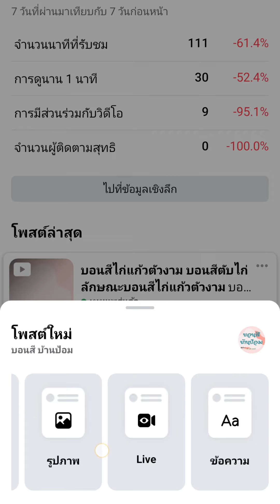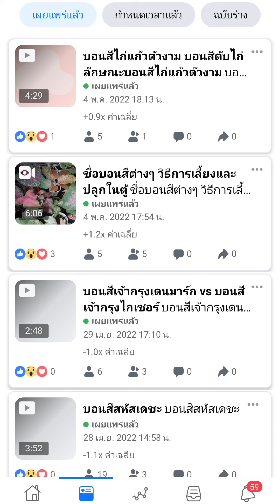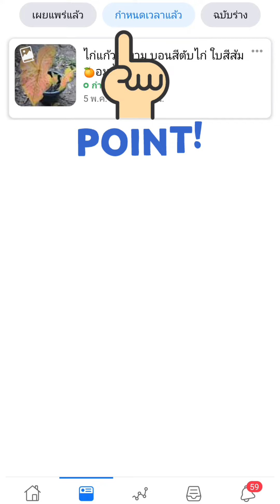วิธีโพสล่วงหน้าในเพจเฟสบุ๊ค สอนทำเพจ ทำเพจสร้างรายได้ วิธีเล่น facebook fan page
วิธีโพสล่วงหน้าในเพจเฟสบุ๊ค